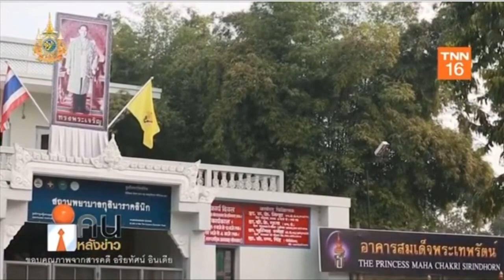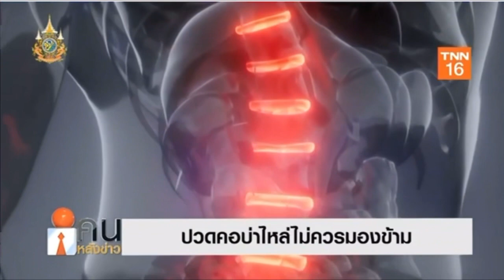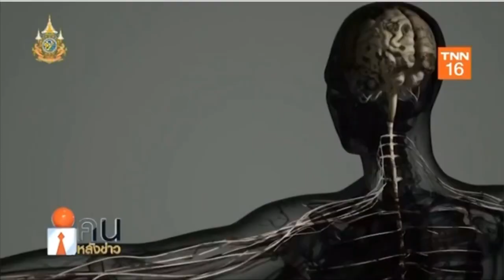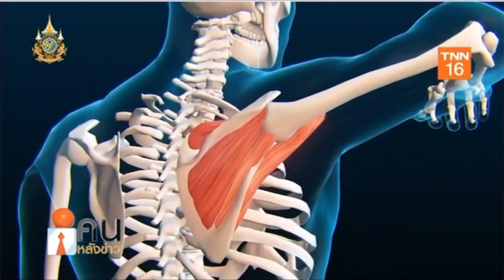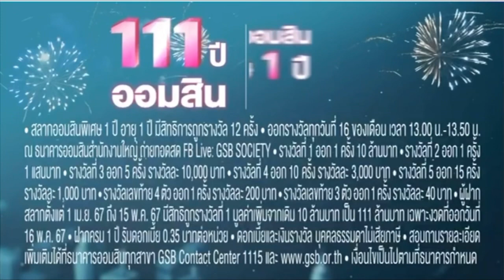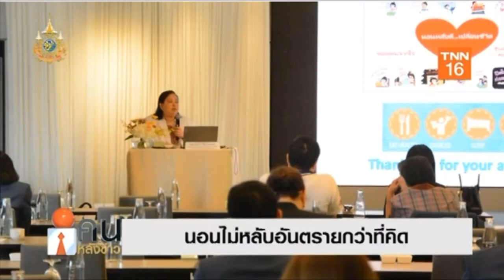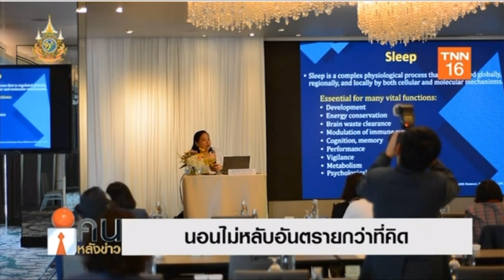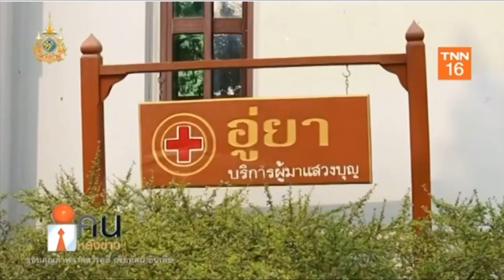รายการคนหลังข่าว090467